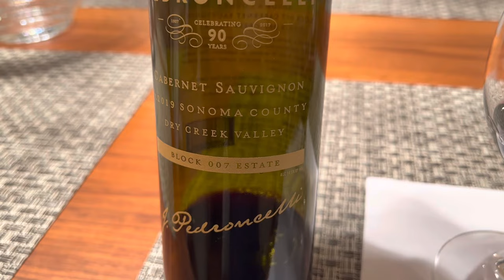Double Diamond 2019 Cabernet Sauvignon and Pedroncelli 2019 Block 007 Cabernet Sauvignon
Double Diamond 2019 is Wine Spectator's Wine of the Year for 2022.  I thought it would be interested to do a compare/contrast tasting with another 2019 Cabernet Sauvignon wine from California.  Double Diamond is from Oakville (Napa Valley) and Pedroncelli is from Dry Creek Valley (Sonoma County).  Double Diamond is aged in French oak whereas Pedroncelli is aged in American oak.

I enjoyed both wines tremendously.